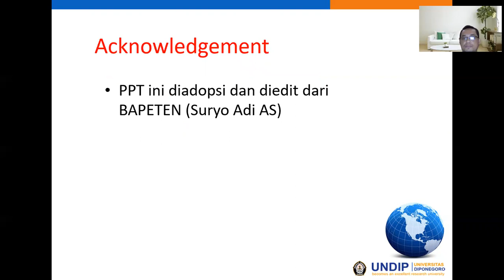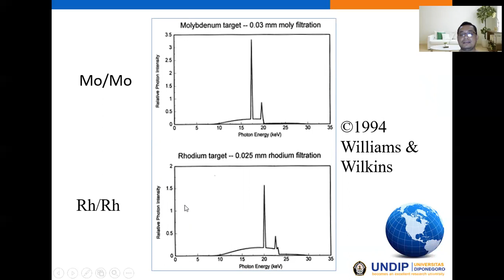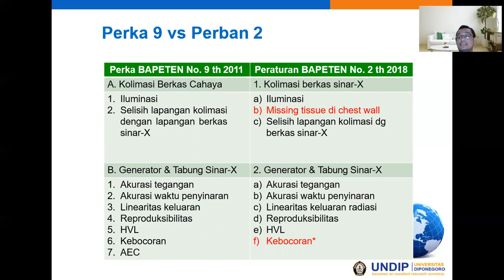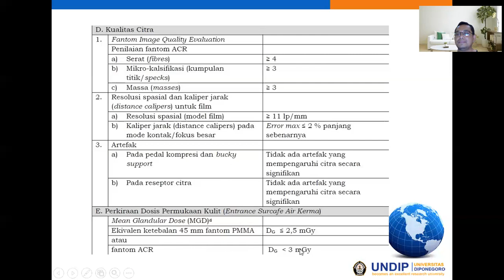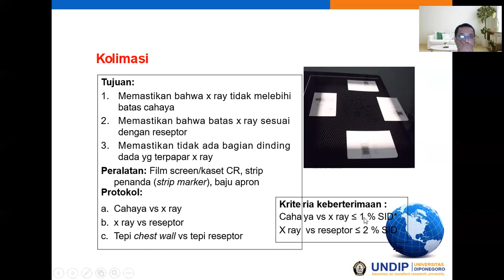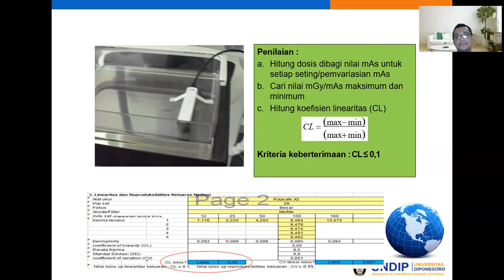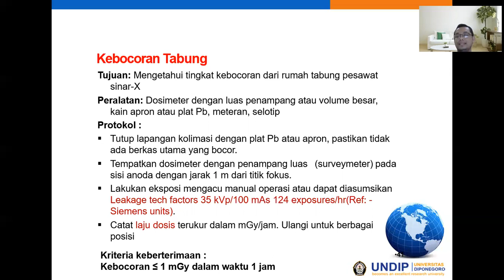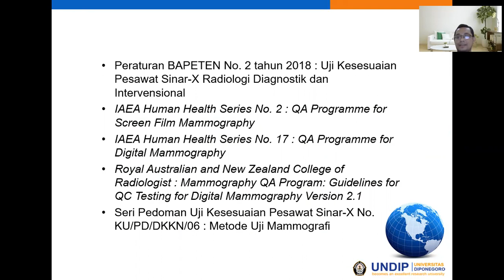Quality Control 2: QC PADA PESAWAT MAMMOGRAFI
Pada video ini dibahas quality control (QC) pada pesawat mammografi. Dibahas parameter yang perlu diuji, metode pengujian, dan batas lolos uji. Jika ada masukan dan saran, silahkan tulis di bagian chat.